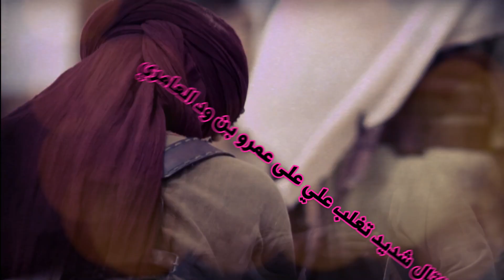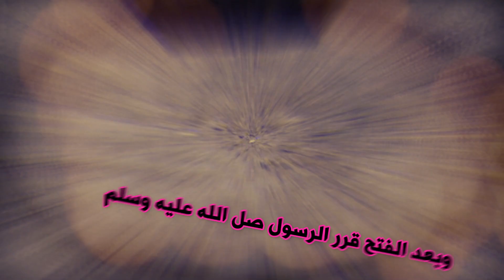قائد كتيبة الموت في جيش المسلمين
قناة نهفات لاجى
السلام عليكم ورحمة الله اقدم لكم في هذه القناة ملخص لبعض الافلام والمسلسلات التاريخية والدينية والثقافية
قصص لبعض الانبياء والرسل
قصص لبعض ابطال هذه الأمة
نتمنى منكم دعمنا لنستمر
بالاشتراك في القناة وتفعيل زر الجرص ليصلكم كل جديد والاعجاب بالفيديو